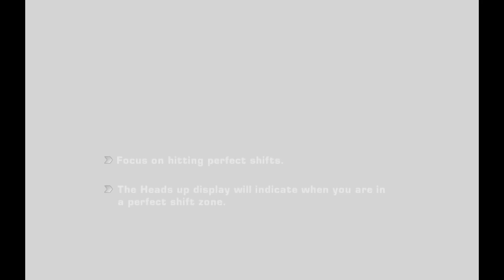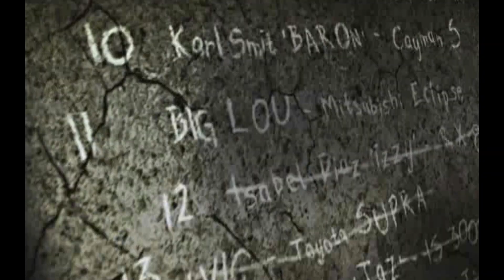NEED FOR SPEED Most Wanted 2005 PC Gameplay Walkthrough Part 5 - Izzy (No Commentary)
You can also follow me on the social platform.